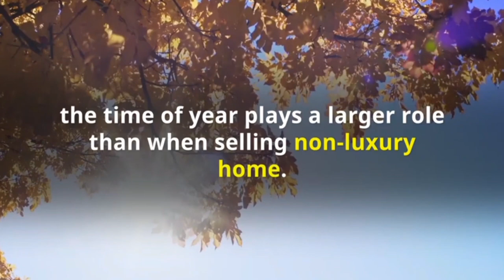SELLING LUXURY HOMES AFRICA ESTATE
8  Tips for selling luxury homes